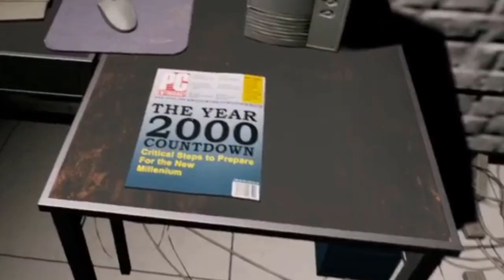The Guard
here we are for Spooky season not worst horror but i do like the atmosphere it brings and the concept

Thankyou all we made our goal over 50 subscribers. but please keep sharing who knows what we can achieve